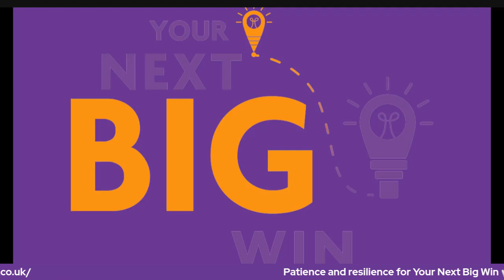Why patience and resilience is so important for Your Next Big Win